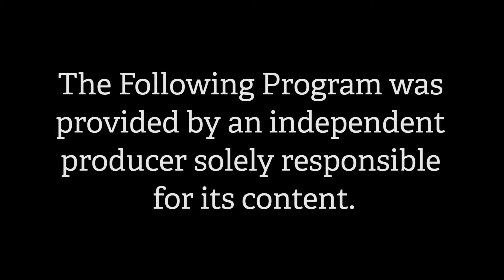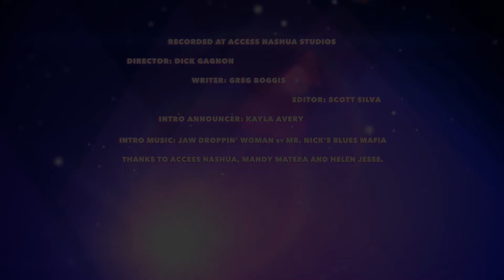The Boggis Hour-S. 2, E. 16: Myq's Mic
The Boggis Hour presents a discussion of epic proportions with Myq Kaplan, that covers his advice for new comedians and his appearances on Dave Letterman, Conan O'Brien, Last Comic Standing and much more.